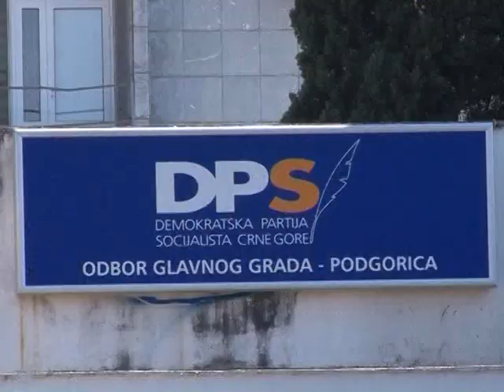Вијести дана – 17.03.2018